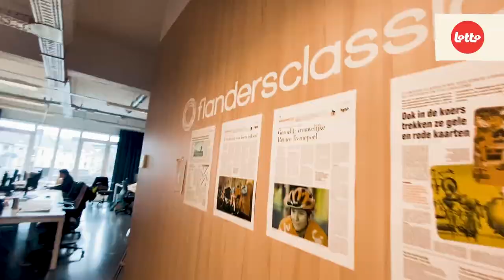#3 COFFEE RIDE WITH MARIJN DE VRIES: LETS TALK WOMEN'S CYCLING | Behind The Classics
Just before the busiest period of the year in cycling, Mieke found some time to go for a 'coffee ride' with Marijn de Vries. They met up at Kris Boeckmans' Café Fringale, went for a bike ride and then talked about women's cycling and the future whilst enjoying a the best coffee in the world and some pie.

00:00 Intro
00:18 Recap last weeks
00:47 A day at the Flanders Classics office.
02:00 Coffee ride with Marijn de Vries
03:33 Women's cycling and its future
05:31 Tips for Mieke